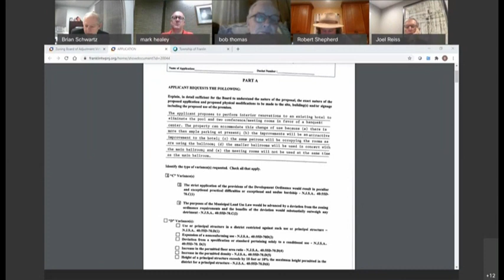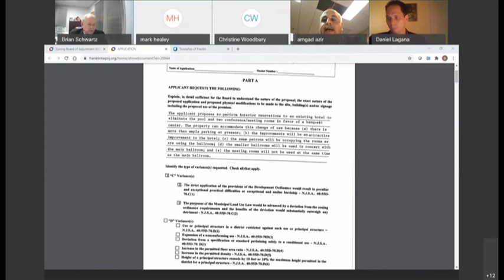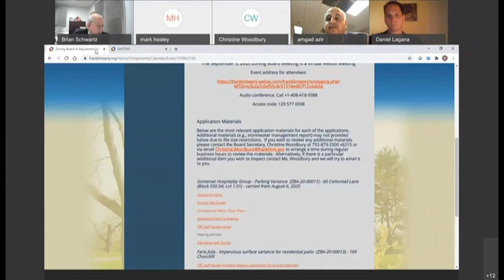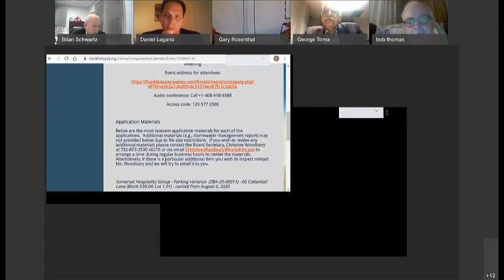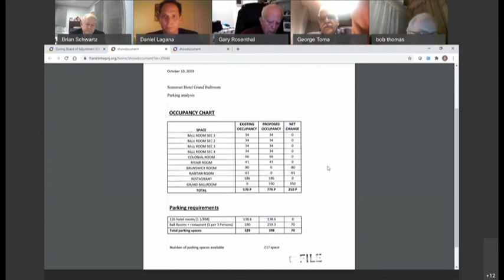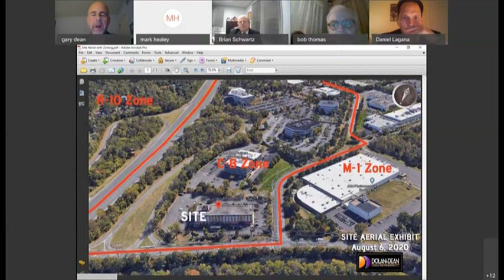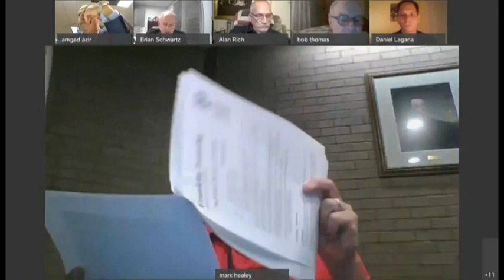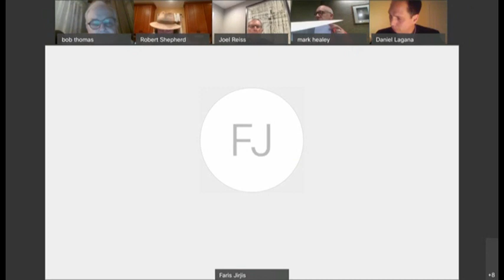Franklin Township NJ (Somerset County) September 3, 2020 Zoning Board of Adjustment Meeting